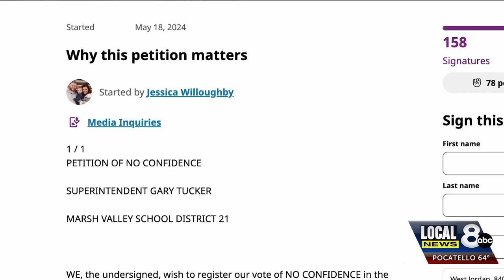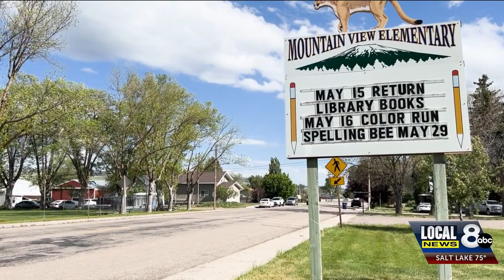Marsh Valley community pushes back against School consolidation plan